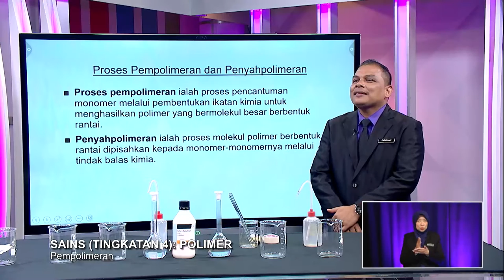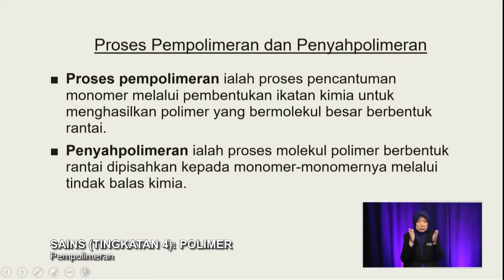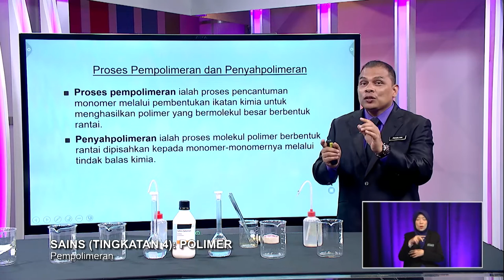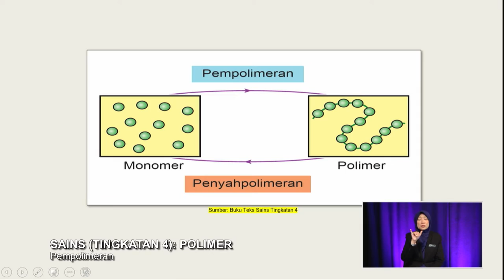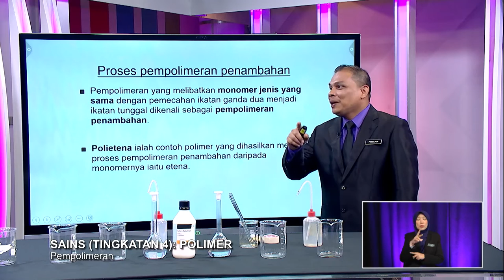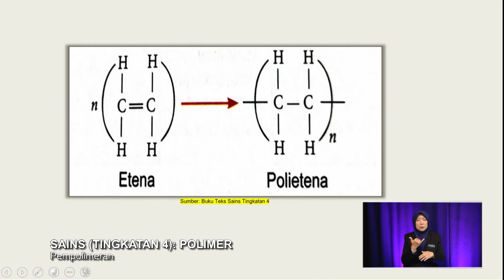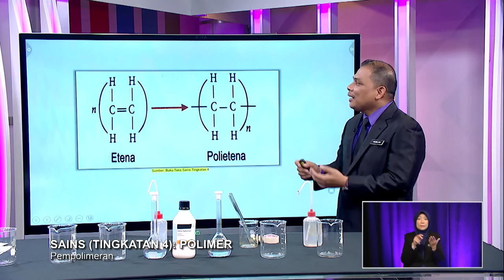Menengah Atas (2022) - Klip | Sains (Tingkatan 4): Polimer - Pempolimeran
Tajuk: Sains (Tingkatan 4): Polimer - Pempolimeran
Guru: Ahmad Roslan Mohamad
Episod ini menerangkan konsep, apakah itu Polimer, istilah-istilah penting yang digunakan dalam proses penghasilan polimer. Guru juga akan menjalankan eksperimen kesan asid dan alkali terhadap lateks (susu getah asli) dan apakah itu getah tervulkan dan yang menjadi bahan penting dalam kehidupan seharian kita serta teknologi terkini yang digunakan berasaskan getah.